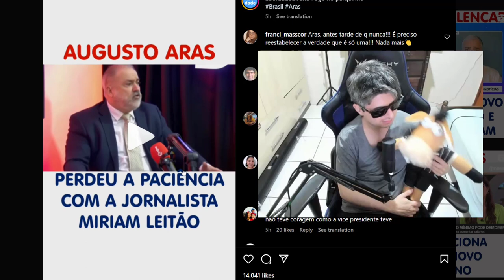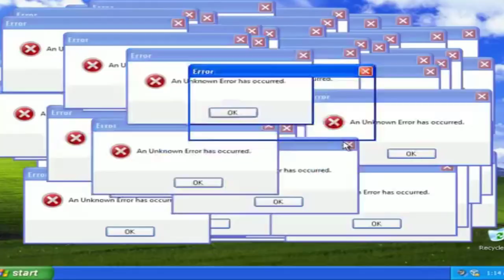AUGUSTO ARAS FALA SOBRE FETICHE DE MIRIAM LEITÃO 🤣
Augusto Aras diz tudo o que pensa para Miriam leitão